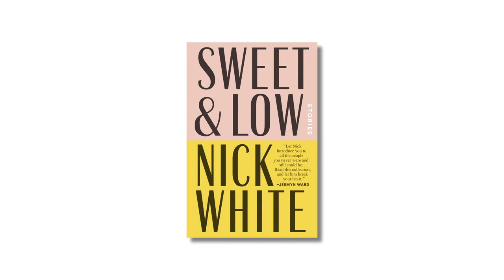Short Story Collections | Six Picks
Read it Forward editors Abbe and Emma recommend six short story collections for your TBR pile. Featured books:

WHAT IT MEANS WHEN A MAN FALLS FROM THE SKY by Lesley Nneka Arimah